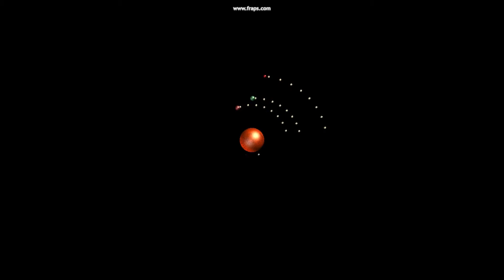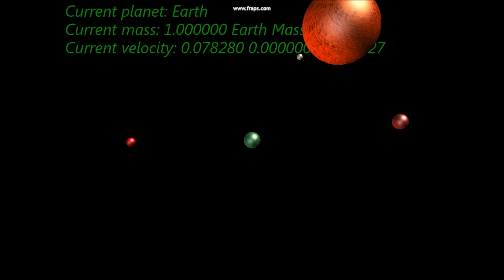Physics Engine Simulation: Solar System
Created for Game Physics at Champlain College by Jack Donovan.